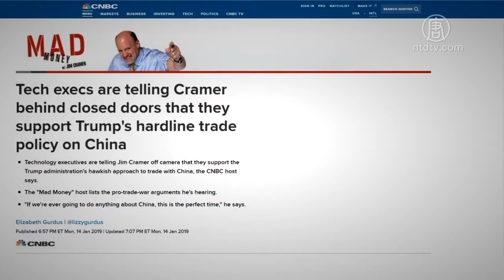切肤之痛！美科技界挺川普打贸易战【中国禁闻】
【新唐人2019年01月18日讯】日前，美国科技界高管们对媒体表示，他们愿意承受短期阵痛，以支持美国总统川普对中共贸易的强硬方式。外界认为，美国科技界长期忍受着中共强制转让技术的切肤之痛，有苦难言，川普制裁中共终于给了他们扬眉吐气的机会。

美国CNBC财经名嘴克莱默（Jim Cramer）1月14号表示，为数众多的美国科技高管们支持川普政府对中共贸易的强硬方式，非常出乎意料。高管们告诉他，他们愿意忍受贸易战所带来的短期痛苦，因为只有等到中国最终开放市场的时候，他们才可以获得真正的收益。

克莱墨在自己的金融节目Mad Money上透露，他上周前往旧金山会见许多科技界领袖，那里发出的也是同样的声音，这令他非常惊讶。

克莱默说, 「他们可能不是总统的粉丝，但他们支持贸易战。」

美国南卡罗莱纳大学艾肯商学院教授谢田说，尽管美国民主党占大多数，但是在中美贸易问题上，大家都知道川普是在保护美国，政治问题就显得不重要了。

美国南卡罗莱纳大学艾肯商学院教授谢田：「偷窃美国高新技术，那对他们来说，对他们公司来说，是一件非常不好的事情，所以他们当然不会因为政治上的理由放弃对川普的支持，他们知道川普实际上是在替他们做事情。」

旅美时事评论员蓝述：「不论是朝野之间还是两党，在中美贸易贸易的问题上，在开放中国的市场，还有知识产权保护等一系列问题上，已经达成了历史上从未有过的高度的共识，在中共的欺骗当中觉醒了，这就是一致支持川普总统对中共进行制裁的一个最主要的原因。」

克莱默表示，当科技领袖们谈到中共不公平贸易行为时，这些领袖的看法要比你预料的更为强硬，可能比你想象的也更为现实。

蓝述表示，科技界领袖们之所以反映如此强烈，是因为他们已经有过长期的切肤之痛。他说，作为美国的政治家来说，一直有着把中国经济搞好了，政治体制自然会转型的幻想，而对科技领袖们来说，感受就不一样了。

蓝述：「所有的这些企业家、经商的做贸易的这些人，他长年跟中国直接打交道，长年受到这种不公平的对待，他们只不过是有口说不出，这么多年他已经受够了，既然彻底失望了，他就把以前受到的这些不公心里委屈都说出来。」

这些科技界领袖强调，如果要针对中共，现在是最好的时机。

谢田说，其实美国的科技领袖们内心非常痛恨中共，但又担心失去中国的市场，所以长期忍气吞声。

谢田：「自己的知识产权被偷窃，有时是被中共胁迫的，有时是私下跟中共妥协的，真正的盗窃有法律上的证据，在中国的起诉很难获胜，因为中共的法律形同虚设，也是偏袒中方的，即使赢得了法律诉讼也很难拿得到钱，并且很可能被排斥在中国市场之外。历届的美国政府也对他们保护不力，现在也觉得是他们扬眉吐气的时候了。」

克莱墨说，中国经济从来没有这么脆弱过、美国经济也很少这么强劲。

克莱墨分析说，其实「贸易战不是大豆战，而是资产负债表，而美国的资产负债表又比中国的好上太多了。」

克莱墨还表示，从北京当局尽力维持市场运作，动用各项金融工具, 如1年短期垃圾债、高风险贷款等手段就能看出，中国现在的经济比人们想象的脆弱的多，如果美、中无法达成共识，那中国很可能进入经济衰退，美国则「不太有影响」。

采访编辑/刘惠 后制/周天